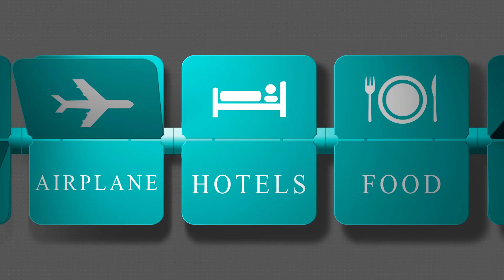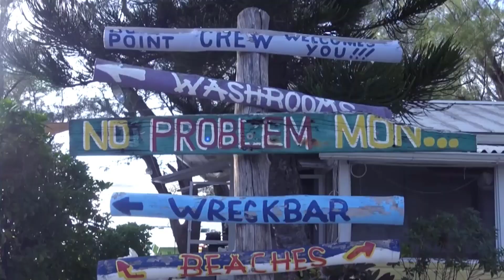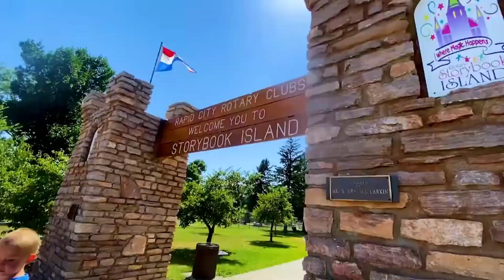Places Should Visit With Your Family and Friends - TOUR STATION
In this video, I will tell you about the travel places which you should visit with your family or friends, these places are safe to travel with your family and friends.

We are taking you on a journey to the earth's most beautiful and fascinating places. Get inspiration and essentials with our travel guide videos and documentaries for your next trip, holiday, vacation or simply enjoy and get tips about all the beauty in the world... It is yours to discover!

𝗧𝗼𝗽𝗶𝗰 𝗖𝗼𝘃𝗲𝗿𝘀 𝗶𝗻 𝗧𝗵𝗶𝘀 𝗩𝗶𝗱𝗲𝗼:
1. places visit with family
2. top 10 places to travel with kids
3. family vacation ideas
4. trip with family and friends
5. Where should we go with our family